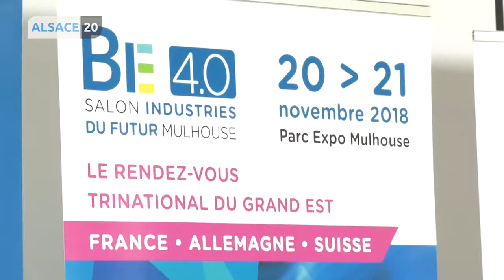MULHOUSE - L’industrie de demain s’invente aujourd’hui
L’industrie de demain s’invente aujourd’hui. Start-up, PME, grands groupes, écoles et universités se retrouveront au Parc Expo de Mulhouse pour la 2e édition du Salon Be Est 4.0. Rendez-vous les 20 et 21 novembre.